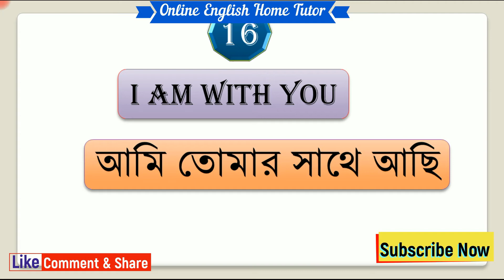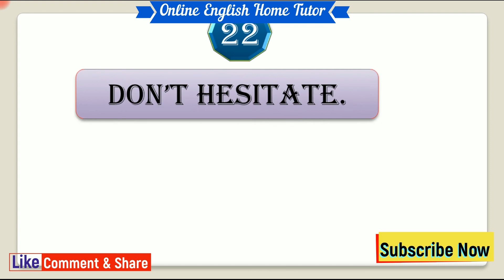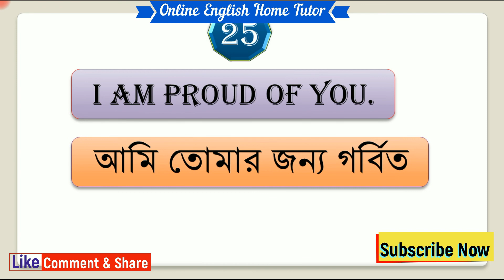ইংলিশে উৎসাহ দিতে শিখুন || How to encourage someone in English ???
আমারা তো আমাদের ভাই-বোন, বন্ধুবান্ধব অনেকেই বিভিন্ন কাজে উৎসাহ দিয়ে থাকি | কেমন হয় সে উৎসাহটা যদি আমরা ইংলিশে দিতে পারি |

আজকে স্পোকেন ক্লাসে আমারা শিখবো ইংলিশে কিভাবে অন্যকে উৎসাহ দিতে পারি |

News collected from: The Daily Star (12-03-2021)

1.  Let's Learn English Outside of Classroom| Visiting Golap Gram of Savar||আজকের TOUR সাভার গোলাপ গ্রাম

2.  শূন্য থেকে ইংলিশ শিখা শুরু করুন| English speaking for Beginner|ইংলিশে জিরো থেকে হিরো| ১০০% সফল হবেন|

4.  Tag Question এর Subject নির্ণয় ও সমাধান|| Tag Questions Basic Rules|| ঘরে বসে ইংলিশ প্রাইভেট পড়ি|

5.  Tense হচ্ছে ইংরেজি ভাষার প্রাণ, So Tense নিয়ে NO FUN|| Md Nayan Mollah|| Online English Home Tutor.